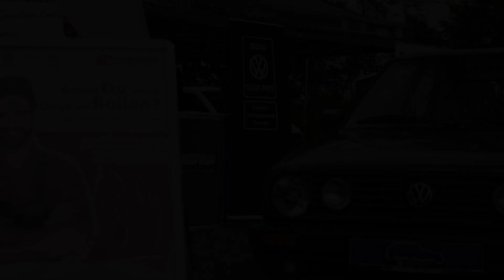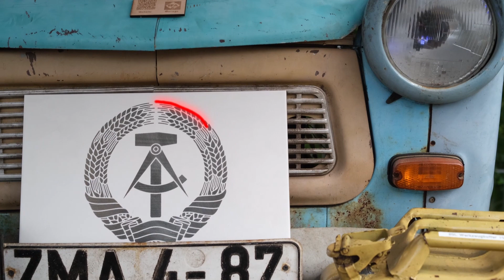Erkner meets Oldies 2022 Aftermovie // Erkner Gruppe // Classic Competence // good old times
Im heutigen Video seht Ihr einige Highlights von unserem ersten Old- und Youngtimertreffen. Natürlich konnten wir nicht alle Fahrzeuge zeigen. Trotzdem danken wir allen die an dem Tag da waren und den Tag so mit Emotionen und guter Laune gefüllt haben.